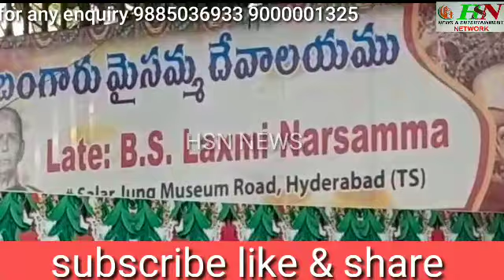SALARJUNG MUSEUM KE PAAS MANDIR KE NAAM PAR FOOTPATH QABZA | GHMC KHAMOSH HYDERABAD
SALARJUNG MUSEUM KE PAAS MANDIR KE
NAAM PAR FOOTPATH QABZA | GHMC KHAMOSH#HYDERABAD#Telangana.